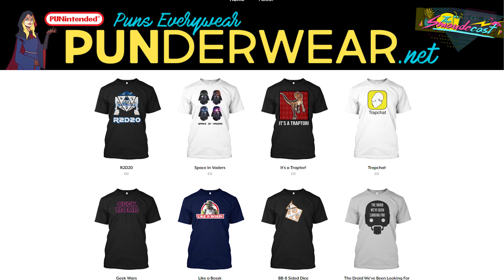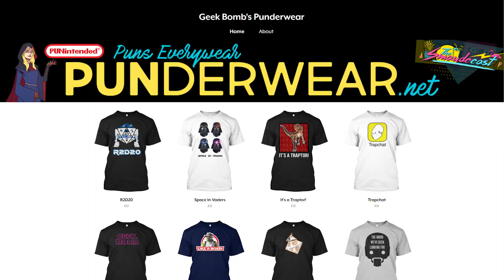Rick & Morty is Alive + Mercy Gets a Brand-New Skin! Week in Geek!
Time for another Week in Geek! Catch up with host Dean as he brings you up to speed on the hottest happenings in the geek world from the past week — like Rick and Morty getting a super-sized renewal, Fox releasing the first look at Shane Black’s upcoming Predator film, and Overwatch unveiling the awesome new Mercy skin that benefits the Breast Cancer Research Foundation — and has left fans with major heart-eyes.

Drop some Geek Bomb emojis 💣💣💣 in the comments below, and let us know what you think of the first trailer for The Predator and who you would hire to pen the impending Witcher TV series!